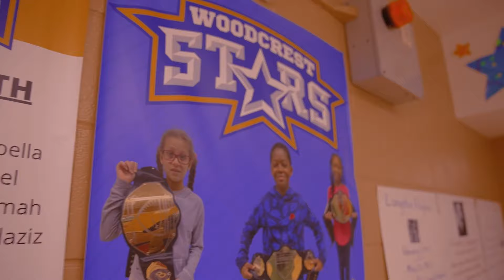Empowering Youth and Conservation: The Intel Foundation's Impact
The Intel Foundation, established in 1988, is a driving force behind STEM education and community service initiatives. Through programs like the Future Skills Program and partnerships with organizations like the MacDowell Sonoran Preserve, the foundation strives to equip youth with essential skills and contribute to environmental conservation efforts. Leveraging innovative technologies such as drones and AI, Intel Foundation's collaborations facilitate the identification and eradication of invasive species, bolstering conservation endeavors. Moreover, its robust volunteer program, boasting over a million hours of service annually, reflects the Foundation's commitment to giving back to communities worldwide. Through these efforts, the Intel Foundation continues to make significant strides in promoting education, fostering innovation, and positively impacting global communities.